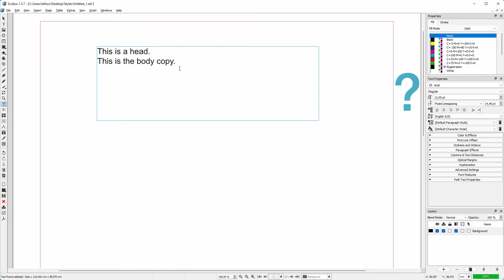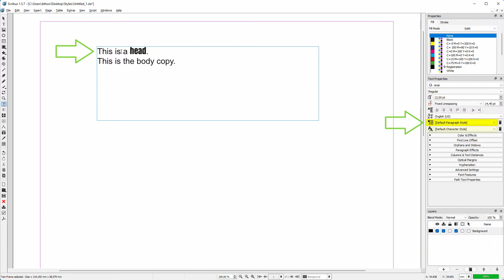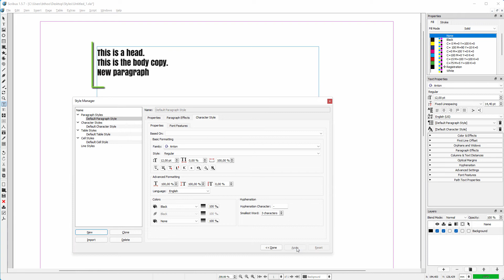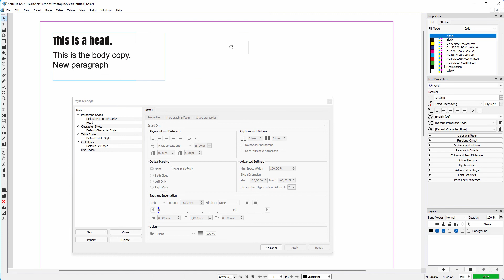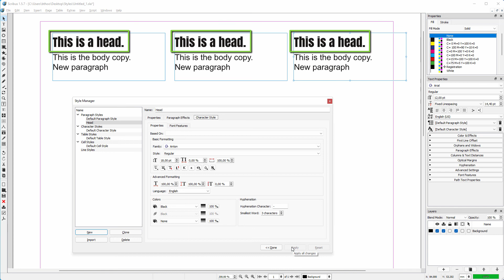14) Paragraph Styles in Scribus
In desktop publishing software Paragraph Styles are very important. They enable you to quickly modify the look of a document, instead of manually having to format all the separate components. In this lecture we will see that in Scribus and Indesign Paragraph Styles behave roughly identically.